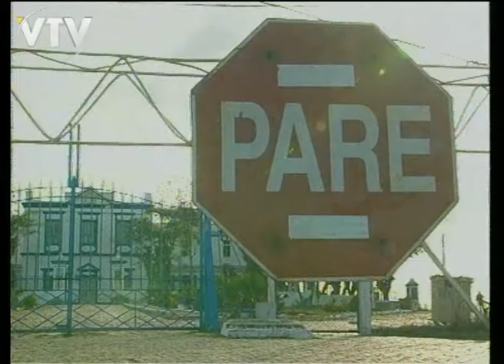VTV NOTICIAS: PEIRANOS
La jueza Beatriz Larrieu condenó a Dante y José Peirano a 9 años de prisión y a Jorge Peirano a 3 años por "insolvencia societaria fraudulenta" que llevó a la quiebra al Banco de Montevideo en el años 2002.
Los banqueros están en libertad y no volverán a prisión.